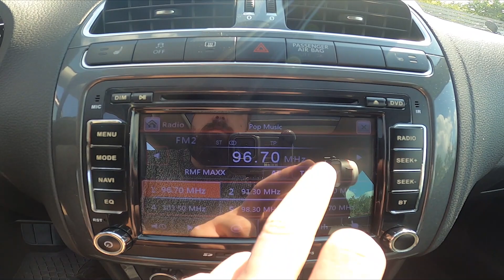How to Enable or Disable Traffic Announcements in Volkswagen Polo V ( 2009 – 2017 ) | Manage TA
Find out more info about Volkswagen Polo V ( 2009 – 2017 ) :
Would You like to learn how to Enable or Disable Traffic Announcements in Volkswagen Polo V? Modern cars have many systems responsible for safety. One of them is Traffic Announcements, a feature thanks to which we'll get notifications about what's happening on the road via radio. If You want to learn how to manage the Traffic Announcements feature in the Volkswagen Polo V follow the quick tutorial we've provided above!

How to Enable Traffic Announcements? How to Disable Traffic Announcements?

Years of Production:

2009, 2010, 2011, 2012, 2013, 2014, 2015, 2016, 2017

Series:

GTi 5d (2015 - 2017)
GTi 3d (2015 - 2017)